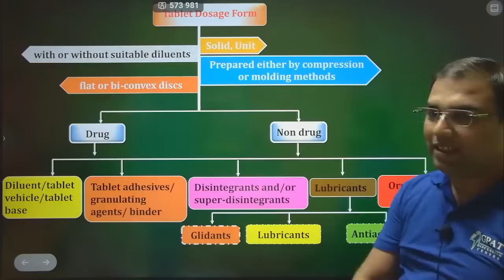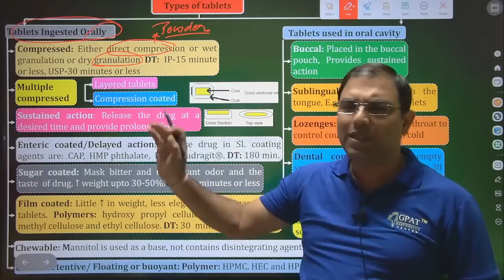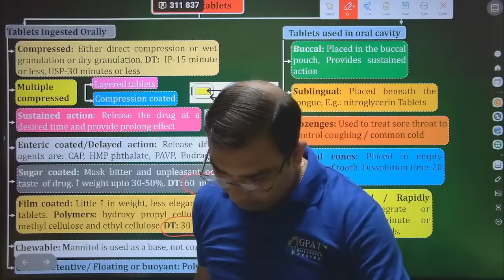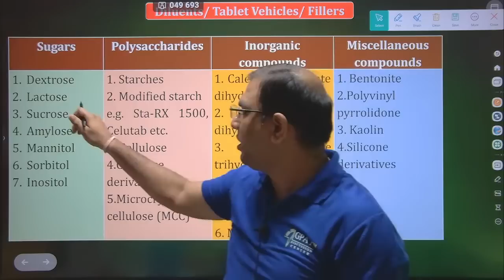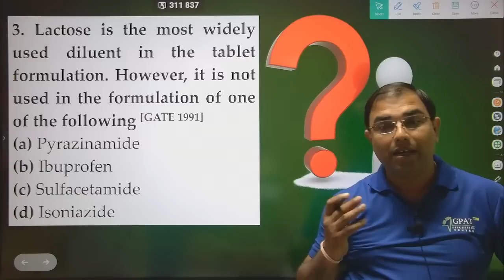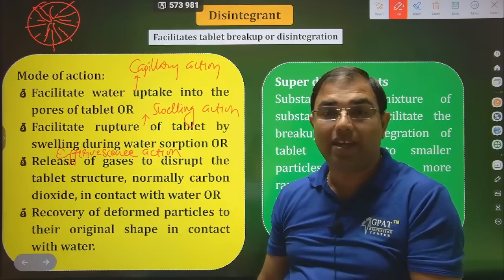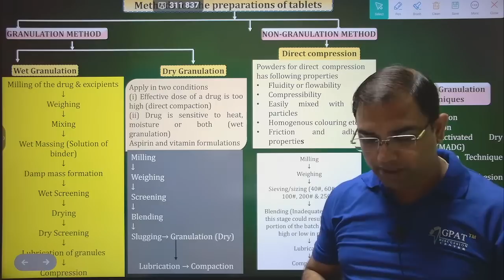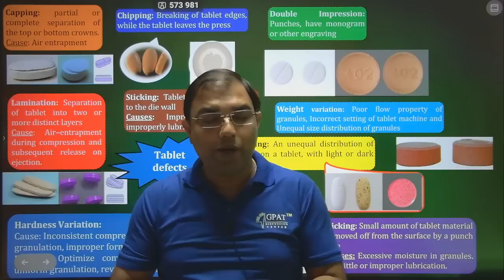मार्गदर्शन | P; Ceutics| Complete tablet (Part- I) LECTURE -9 GPAT 2024-25 gpat2024✍️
🏢Org Code for iPhone = GDCCLASS